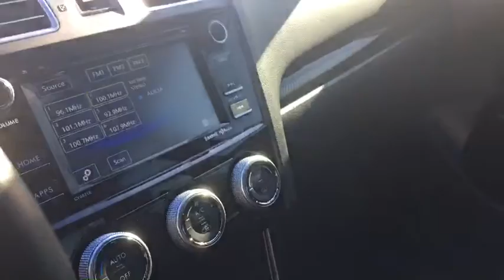2017 Subaru WRX Premium for sale